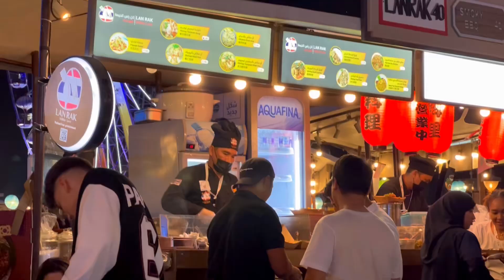Floating Market in Riyadh Saudi Arabia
The floating market in boulevard world is an additional attraction for visitors especially for foodie lovers for Asian street foods like Thai street food, Japanese street food, and other Asian cuisines.

The entrance for this zone is free.